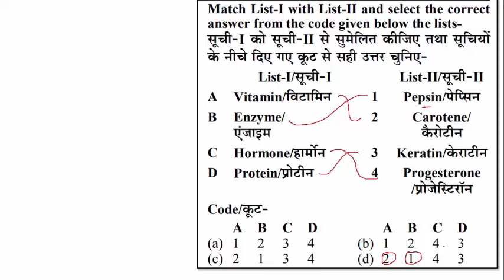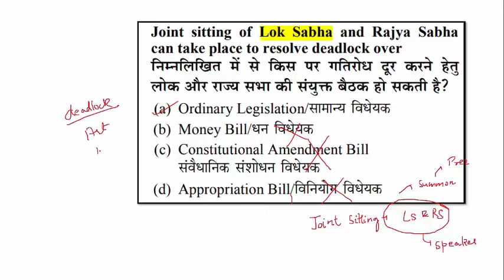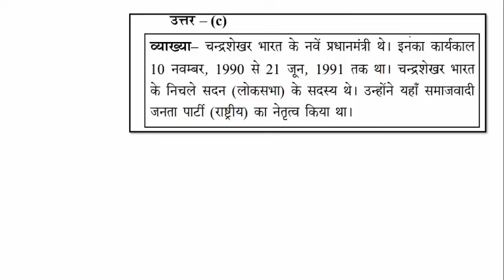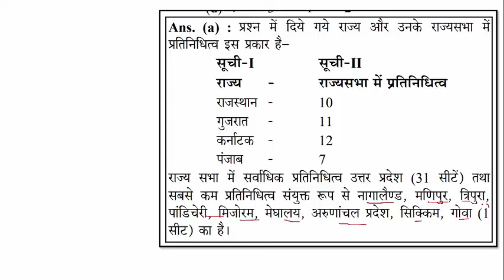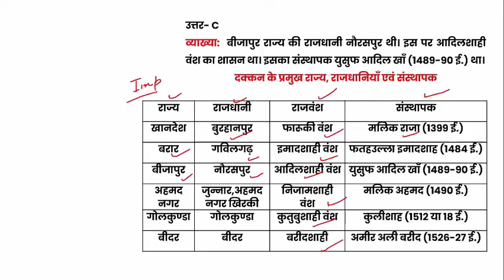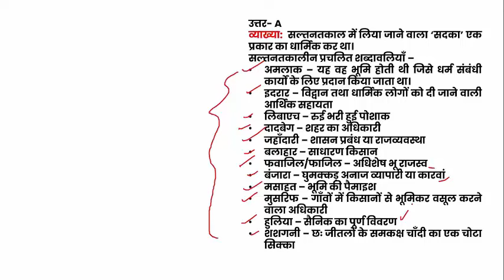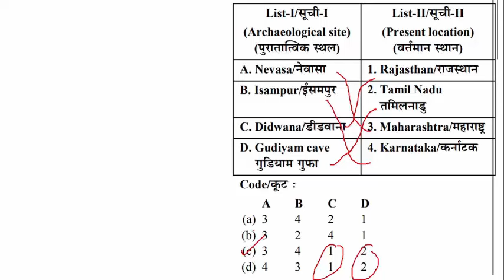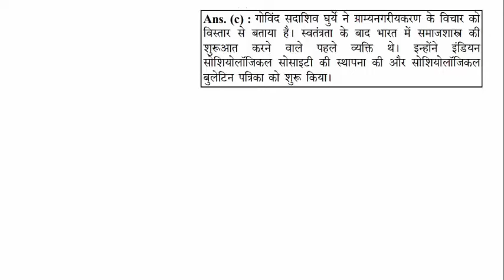UPPSC RO/ARO General Studies Mock Test-100 सामान्य अध्ययन के अतिसंभावित प्रश्नों का व्याख्यात्मक हल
RO/ARO Books
RO/ARO Syllabus